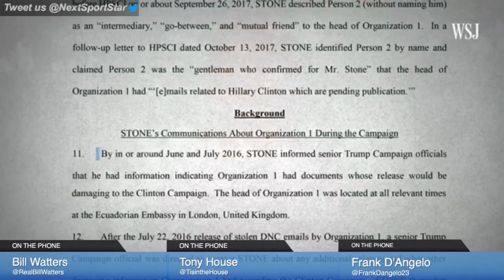Roger Stone will be the downfall of Trump | NSS Live with Frank D'Angelo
Watch new episodes of 'NSS Live' every Tuesday and Thursday from 3-5pm/ET